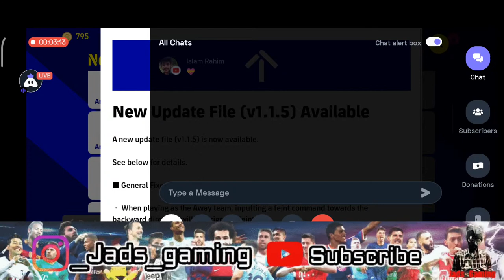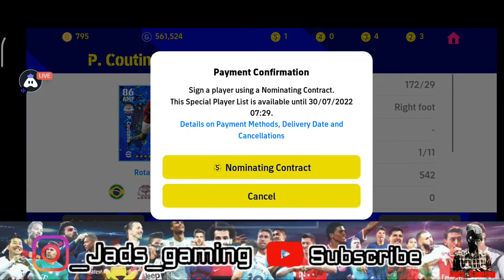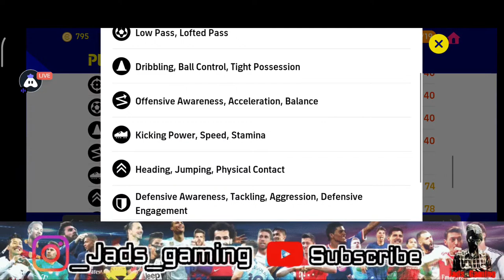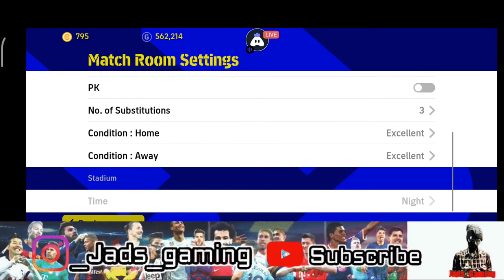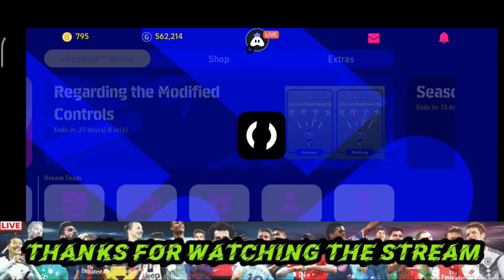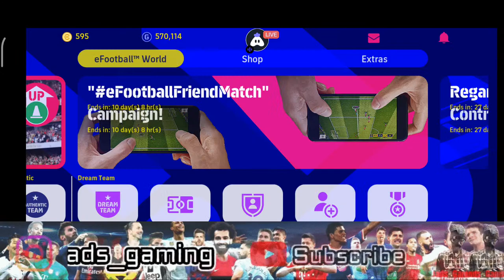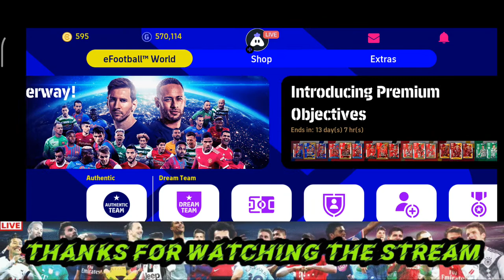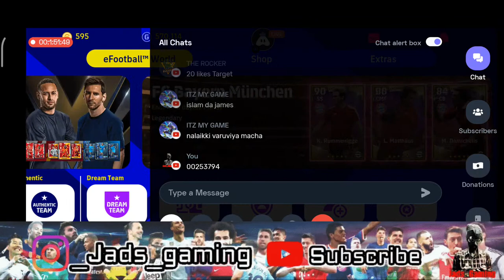Bayern Pack Opening ❤️‍🔥 | Efootball Mobile Live 🔥 | Efootball Friends Matches! | Tamil ❤️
My name:  James Alberione D'Silva
                    From Chennai.

New Video Uploaded in our YouTube channel 😉

நேரலை பாக வாந்த ஆணைவருகும் என்னுடைய நன்றி. 😍😍😍

efootball
efootballlive
efootballchampionship
efootballmobile
efootball2022
efootballandroid
efootballios
efootball2022gameplay
efootballupdates
efootball2022pc
efootballlivestream
efootballps4
efootballtamil
efootball2022trailer
efootballmobilefriendsmatch
efootball2022maintainenceendtime
efootball2022mobileskills
efootball2022tipsandtricks
efootballnewupdate